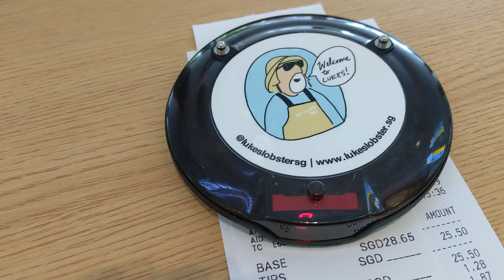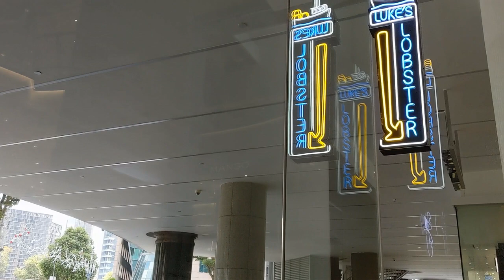LOBSTER Roll from Luke's Lobster [Isetan Scotts at Shaw House]